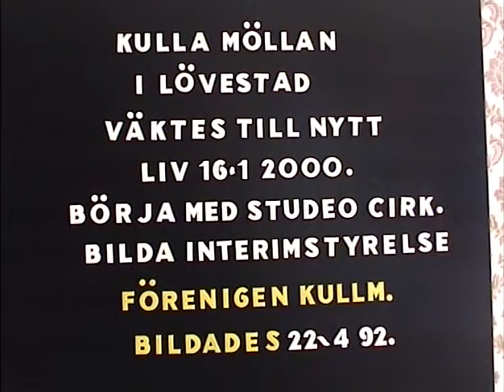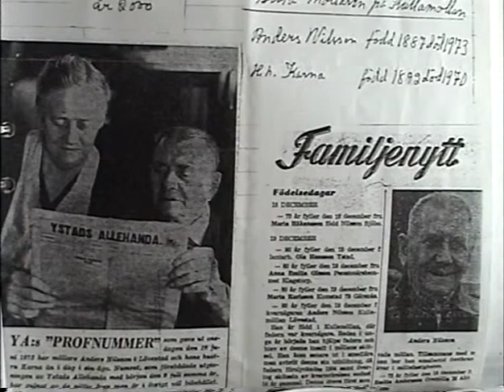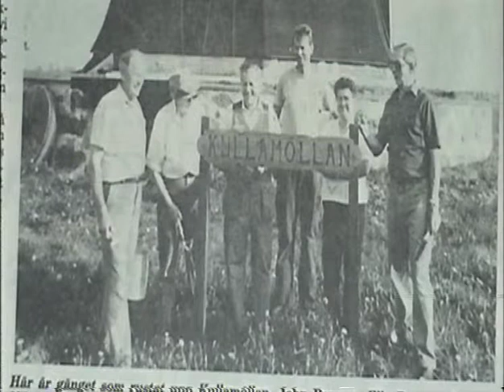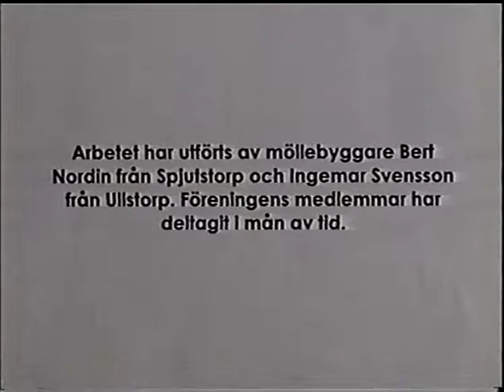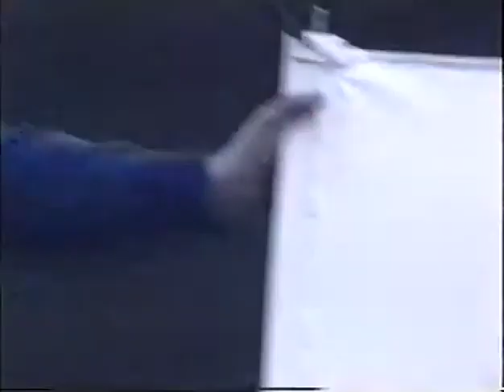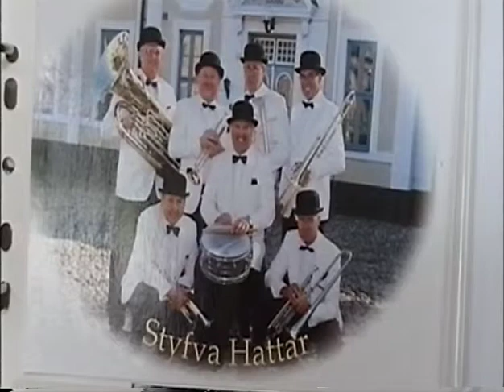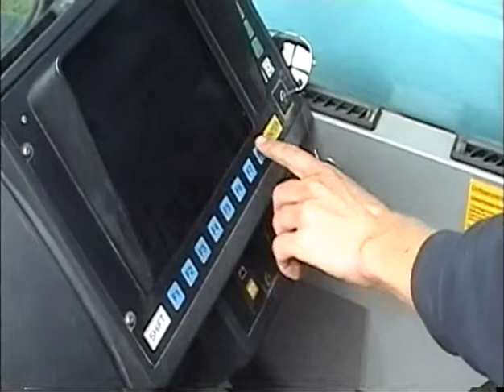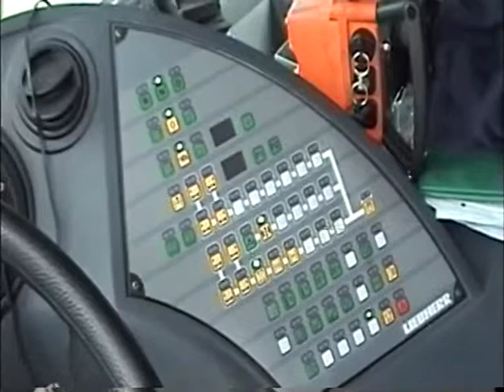Kullamöllan 25 år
Föreningen Kullamöllan, eller snarare dess föregångare, tog sina första stapplande steg för 25 år sedan. Lennart Nilsson har från den dagen de första gången tittade på kvarnen filmat, och här sammanställer han ljusglimtar genom åren. Den första renoveringen, byte av den i Gudrunstormen avbrutna vingen, samt renoveringen av vingarna runt 2014.